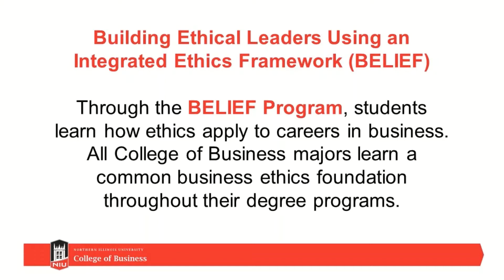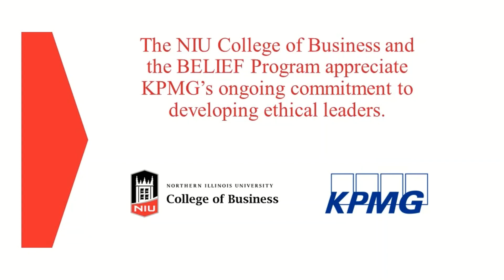"Ethics, Leadership and Crisis Management"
A fascinating keynote conversation during BELIEF Week 2021 facilitated by Internationally renowned aviation attorney Kenneth Quinn (FINA ’82) with United States Navy Admiral Cutler Dawson, former CEO of Navy Federal Credit Union; and United States Coast Guard Admiral Sandy Stosz, former superintendent of the U.S. Coast Guard Academy.